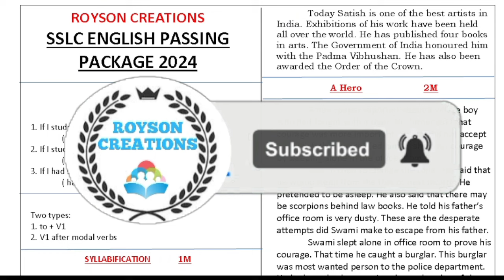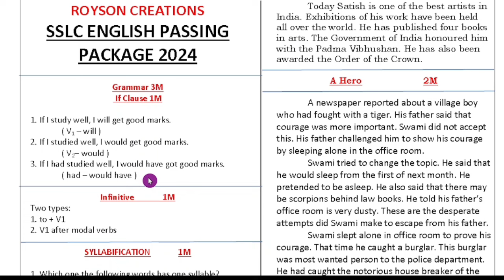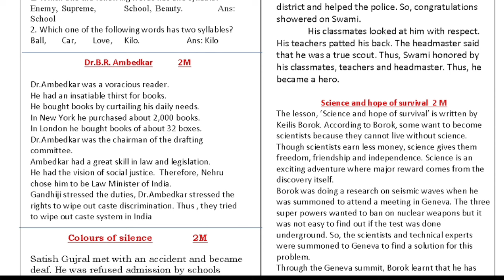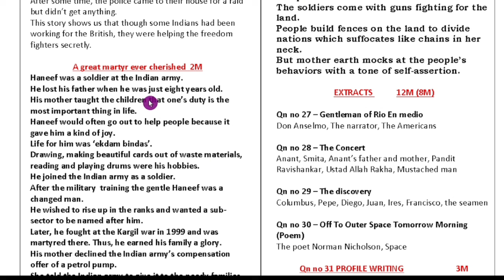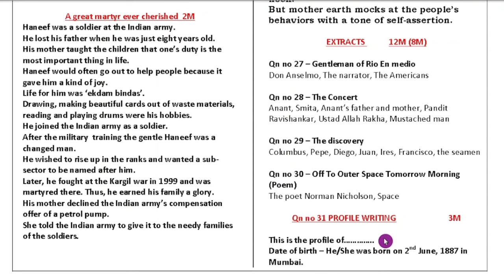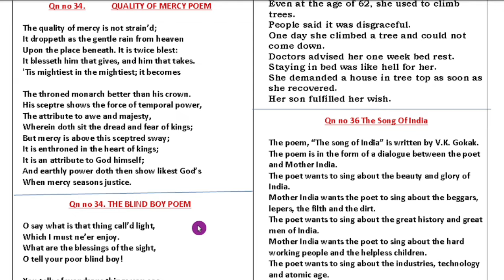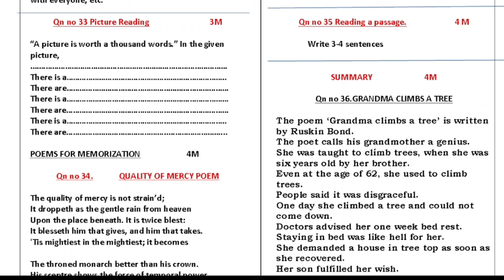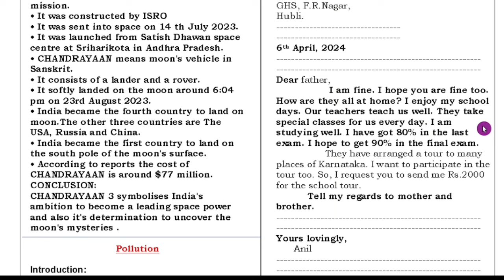SSLC ENGLISH PASSING PACKAGE 2024 | ಇಂಗ್ಲೀಷ್ ಪಾಸಿಂಗ್ ಪ್ಯಾಕೇಜ್ | 10th English Passing Package 2024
SSLC ENGLISH PASSING PACKAGE 2024 | ಇಂಗ್ಲೀಷ್ ಪಾಸಿಂಗ್ ಪ್ಯಾಕೇಜ್ 2024 | 10th English Passing Package 2024

Sharing the pdf in WhatsApp, Telegram or in any social media is prohibited.
You can use it for personal use only